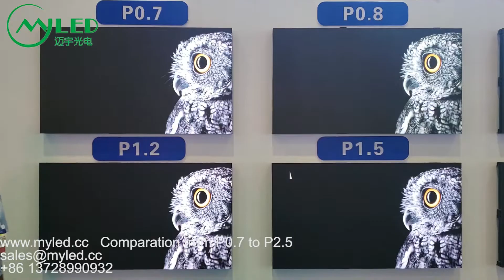The comparation between P0.7 to P2.5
Comparation between P0.7 to P2.5
We are one of the top led display manufacture in China.